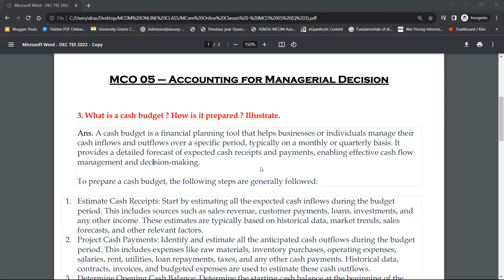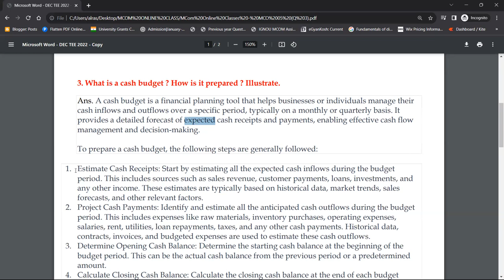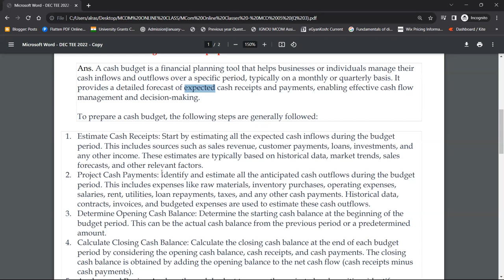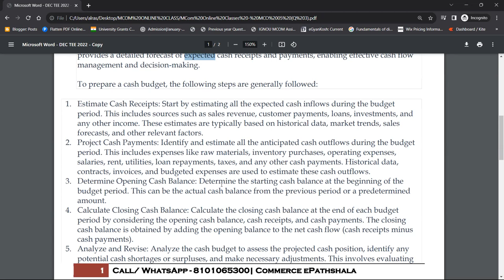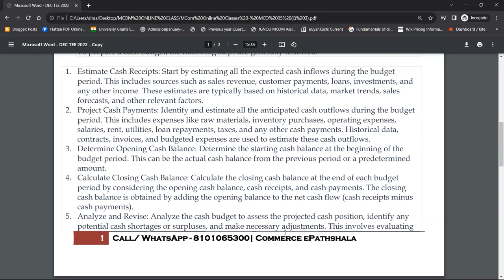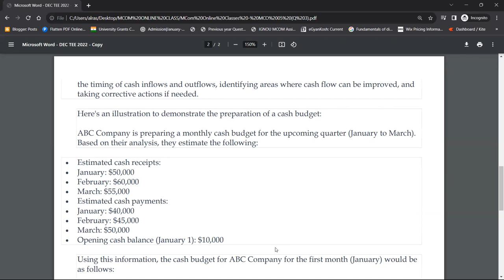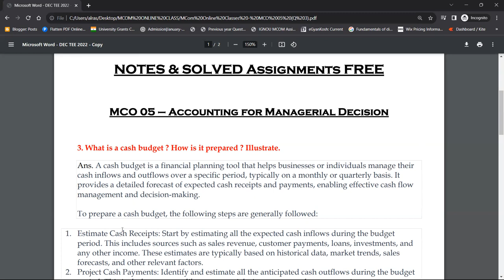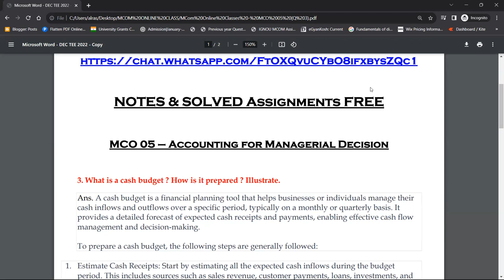MCO 5 - Q. WHAT IS A CASH BUDGET ? HOW IS IT PREPARED ?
Commerce ePathshala
MCom Online Class : MCO 5 - Q. WHAT IS A CASH BUDGET ? HOW IS IT PREPARED ?

1. Unit Wise Q & A Solve (FREE)
2. FREE Solved Assignments
3. EXAM NOTES @ 200/Paper
4. On- Demand Lectures
5. IGNOU Updates
6. Online Classes @ 500/Month (ABOVE ALL FREE)

1. Unit Wise Q & A Solve (FREE)
2. Free Solved Assignments
3. EXAM NOTES @ 100/Paper
4. On- Demand Lectures
5. IGNOU Updates
6. Online Classes @ 300/Month